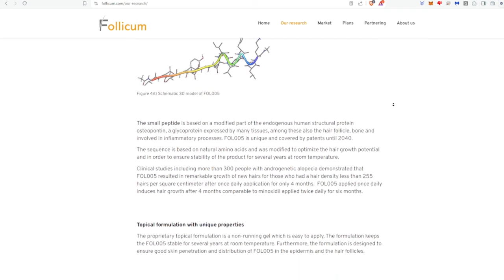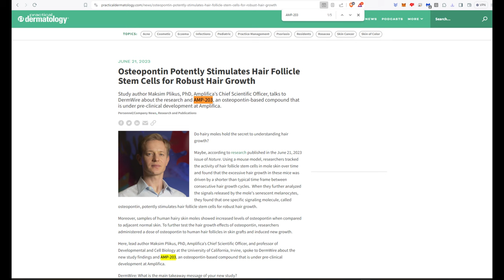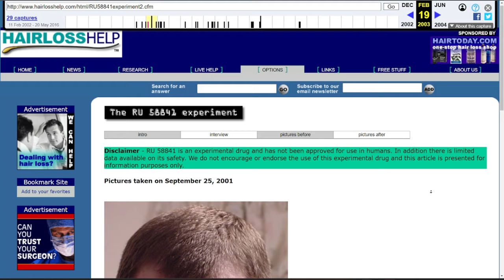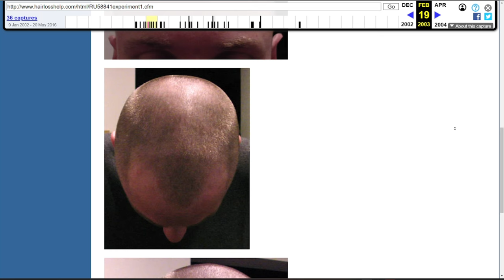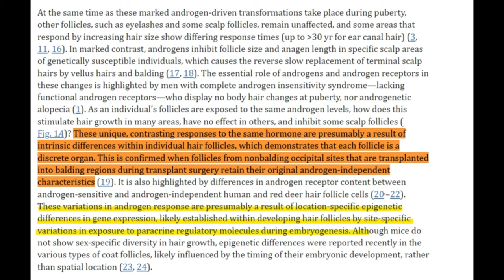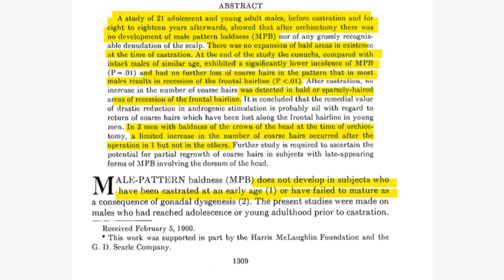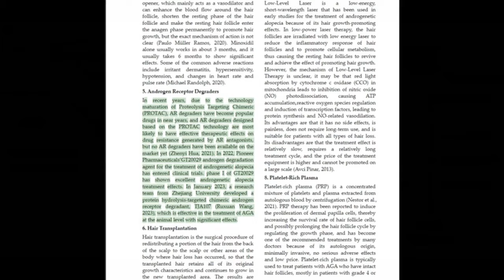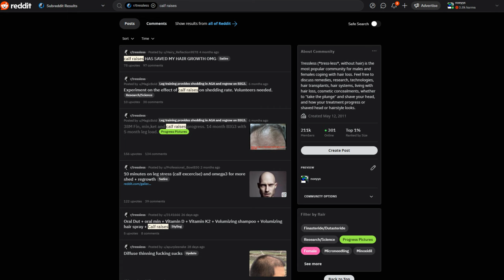Will SCUBE3 Stop Hair Loss? | Clip from HairStacks No.3 Podcast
Timestamps and Categories:
0:00:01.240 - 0:00:32.480: Introduction and Background on Osteopontin
0:00:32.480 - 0:02:01.240: Discussion on Specific Products and Research
0:02:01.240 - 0:03:00.280: Clinical Trials and Scientific Inquiry
0:03:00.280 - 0:04:08.400: Exploration of Molecular Science in Hair Growth
0:04:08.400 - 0:05:14.600: Scientific Collaborations and Industry Developments
0:05:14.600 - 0:07:03.160: Personal Insights and Experiences
0:07:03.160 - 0:08:02.440: Deeper Scientific Discussions and Hypotheses
0:08:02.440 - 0:09:21.560: Educational Aspects and Learning Opportunities
0:09:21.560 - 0:10:48.400: Future Directions in Hair Growth Treatment
0:10:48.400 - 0:12:04.960: Reflections on Past and Future Research
0:12:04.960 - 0:14:01.880: Detailed Analysis of Specific Molecules and Their Effects
0:14:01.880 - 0:15:03.800: Speculation on Treatment Efficacy and Clinical Trials

Sources:
alt.baldspot newspaper. (2002).
Bismarck. (2007, February 28). alt.baldspot [Online forum post].

What is Mass Spectrometry? (2010, September 13). Broad Institute.

How Tinder “Feedback Loop” Forces Men and Women into Extreme Strategies. MIT Technology Review. (2016, July 15).

The share of Americans not having sex has reached a record high. Washington Post. (2019, March 29).

US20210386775A1 - Compositions and methods for stimulating hair growth - Google Patents. (2020, February 25).

Merck shuts down website in anticipation of propecia lawsuits. Phillips Law Firm. (2021, January 20).

What is Dutasteride Mesotherapy? · Bauman Medical. (2022, October 14).

Hedgehog signaling reprograms hair follicle niche fibroblasts to a hyper-activated state. Developmental Cell, 57(14), 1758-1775.e7. (2022).

Propecia Lawsuits - Sexual Dysfunction Claims & Litigation History. Drugwatch.com. (2023, September 5).

Scientists Investigate Solution to Hair Loss and it Can Be Injected Like Botox. Healthline. (2023, July 11).

Osteopontin potently stimulates hair follicle stem cells for robust hair growth - practical dermatology. Practical Dermatology. (n.d.).

Hair follicle Growth Cycle - Ultimate Guide — HairKnowHow.Com Professional hair testing services - hair clinics, trichologists & private clients. (n.d.).